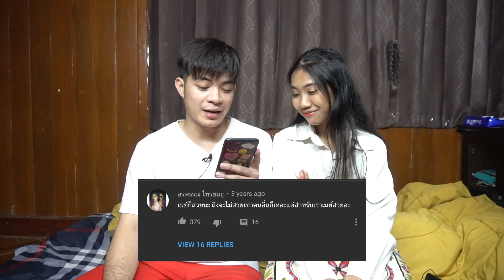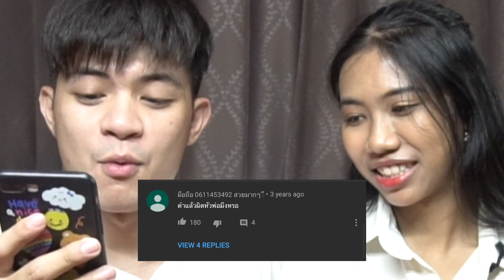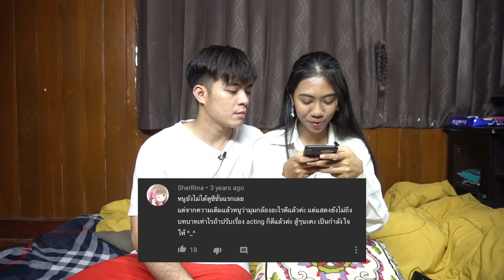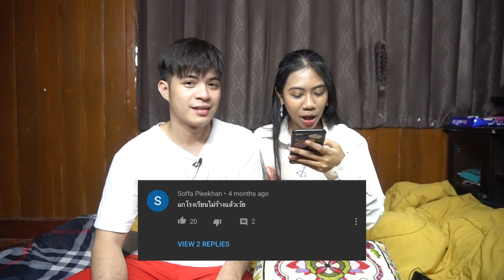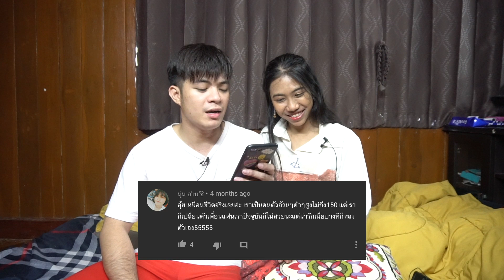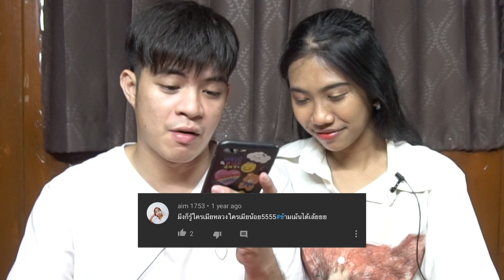จับพลอยกับเอ็กซ์มานั่งอ่านคอมเม้นต์ซีรีย์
จะเกิดอะไรขึ้นเมื่อพลอยกับเอ็กซ์มานั่งอ่านคอมเม้นต์ซีรีย์
ต้องบอกก่อนเลยว่าทั้งสองคนแทบจะไม่ได้เข้ามาอ่านคอมเม้นต์กันเท่าไหร่
พออถามว่าทำไม? ก็ได้คำตอบว่าเขินไม่กล้าดูตัวเอง ไหนๆวันนี้ทั้งสองคน
ก็มาอยู่พร้อมหน้าพร้อมตา เราก็เลยจัดการจับทั้งคู่มานั่งอ่านคอมเม้นต์กัน
มาดูซิ ว่าทั้งสองคนจะเป็นยังไงกันบ้าง เมื่อได้อ่านคอมเม้นต์แต่ละคอมเม้นต์

ฝากกดไลค์ กดแชร์ กด Subscribe พร้อมกับกดกระดิ่งแจ้งเตือน เพื่อไม่ให้พลาดผลงานใหม่ๆของพวกเรากันนะเพื่อนๆ Youtube : Pomthani Channel